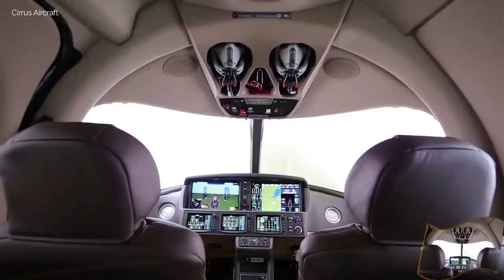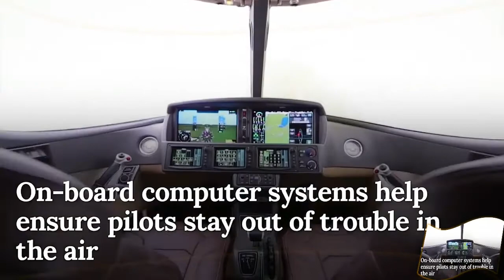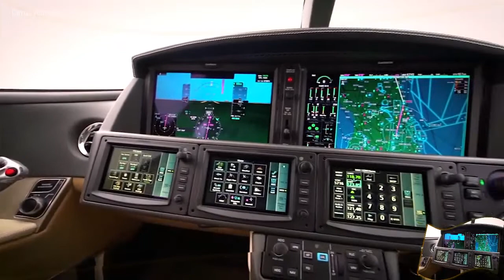Rich Girl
Rich Girl (Exclusive)
Rnd/Pop Music/World star Hip Pop/